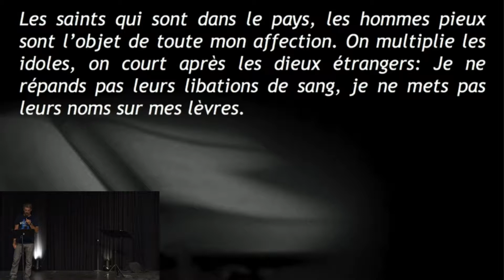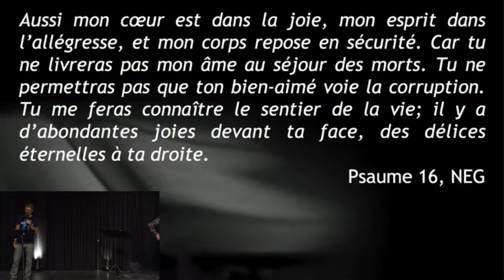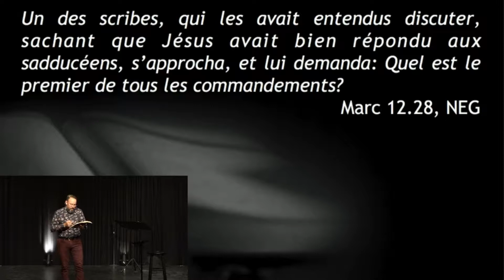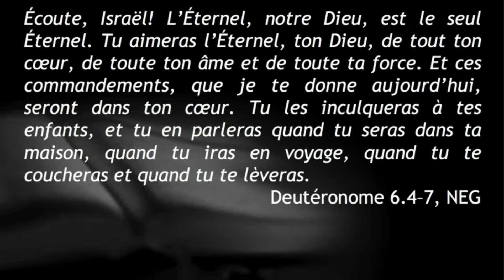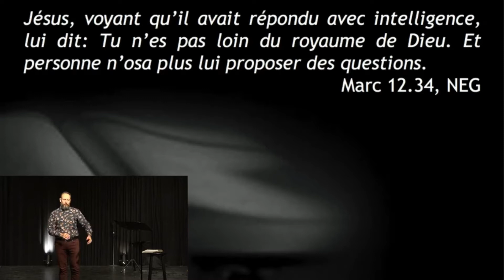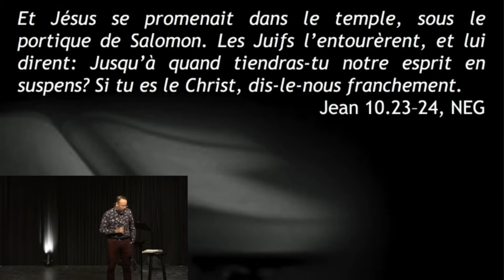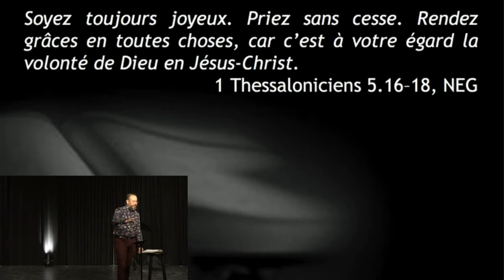Question d’amour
Exposé biblique par Yanick Éthier